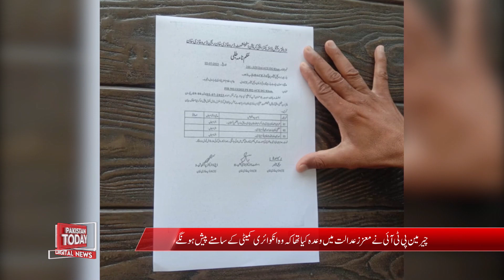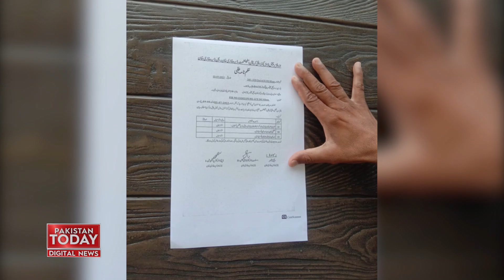Layyah Corruption Scandal: Chairman PTI Ki Talbi | Pakistan Today